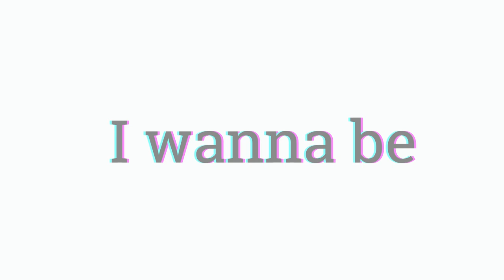Trailer - The Confluence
Hello there,
This video is just a trailer of our channel.
Something interesting coming next...
If you like the video don't forget to press the like button
Share if you liked the video
Song - Everything at once
Singer - Lenka